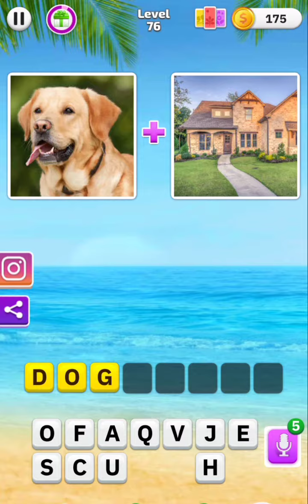Word Pics Word Games level 76 | 77 | 78 | 79 | 80 answers